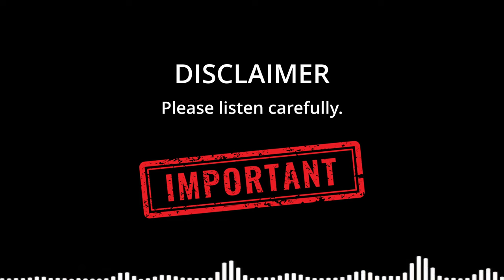Minimum Investment Setup for Professional Music Production & Mixing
Learn Music Business, Music production, Audio Engineering one on one with me or call (only for course enquiries) on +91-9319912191

In this video you'll learn how to set up your professional music production setup with minimum investment and acheive high quality outputs.

Get 💲10 off of Songtrust by using my personal discount coupon at checkout - 230924a-AJA

00:00 - Disclaimer
01:09 - Intro
02:00 - Minimum Investments Details
02:47 - Investment 1
04:25 - Investment 2
06:30 - Investment 3
10:40 - Connection b/w 2 & 3
15:16 - Misconceptions
17:23 - MOST IMPORTANT STEP

2. Music Production Audio Engineering